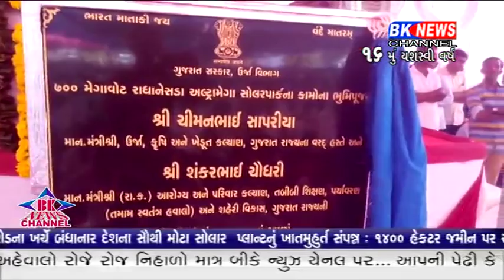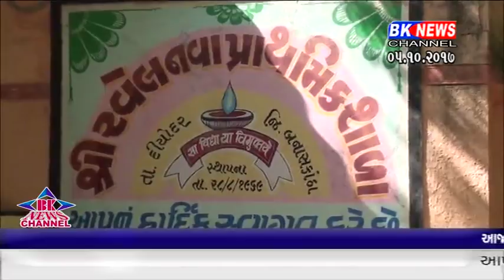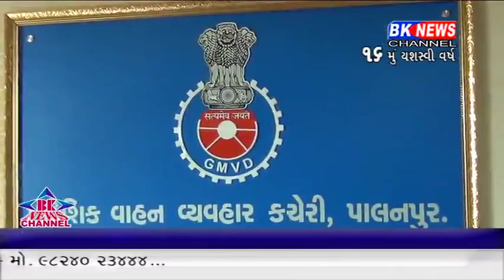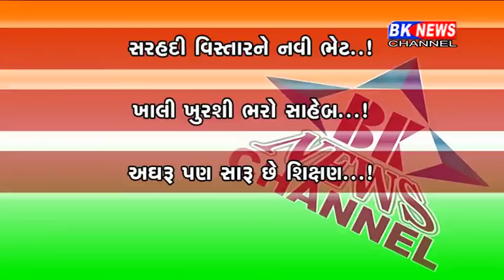05 10 2017